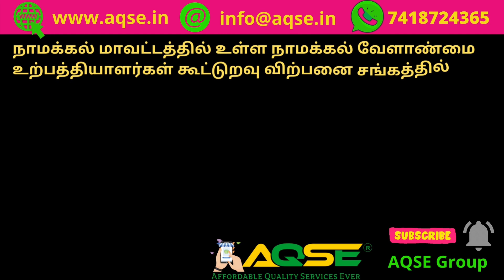Namakkal Cotton | நாமக்கல் பருத்தி விலை நிலவரம் | 1 கோடியே 40 லட்சம் ரூபாய்க்கு பருத்தி விற்பனை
நாமக்கல் மாவட்டத்தில் உள்ள நாமக்கல் வேளாண்மை உற்பத்தியாளர்கள் கூட்டுறவு விற்பனை சங்கத்தில் 28/06/2022 செவ்வாய்க்கிழமை நடந்த பருத்தி கொள்முதல் ஏலத்தில் 4,300 மூட்டைகள் பருத்தி 1,40,00,000/- ரூபாய்க்கு விற்பனையானது

Totally 4,300 Bags Cotton arrived for Weekly auction held at Namakkal Agricultural Producers Cooperative Marketing Society on 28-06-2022 Tuesday located in Namakkal District

நாமக்கல்லில் 1 கோடியே 40 லட்சம் ரூபாய்க்கு பருத்தி விற்பனை
நாமக்கல்லில் நடந்த பருத்தி ஏலம்
பருத்தி கொள்முதல் விலை திடீர் சரிவு
பருத்தி விவசாயிகள் கவலை

Namakkal Cotton @AQSEGroup

விவசாய செய்திகள் | இன்றைய வேளாண்மை செய்திகள் | விளைபொருட்கள் ஏலம் | விளைபொருள் விலை நிலவரம் | வேளாண்மை சந்தை | விவசாய சந்தை | Agri Committee data | உழவர் சந்தை | நாம் விவசாயிகள் | விலைவாசி | ஒழுங்குமுறை விற்பனைகூடம் | உழவர் உற்பத்தி | விவசாய பொருள் கொள்முதல் மண்டி | Agri Business Ideas | Small scale Agri business | Daily Price for Agri Products | Indian Agri Products | பருத்தி ஏலம் | காட்டன் ரேட்